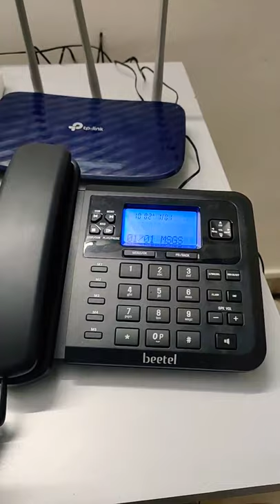Best Phone with Intercom and Answering Machine | Beetel X78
Beetel X78 Cordless Phone
cordless phone with answering machine
The Beetel X78 Cordless handset with corded landline makes a perfect combo for anytime functionality. With a long-lasting standby time of 4 days and a talk time of 8 hours, it offers excellent value to the user. The stylish cordless handset can call your landline and vice-versa, for intercom function between far off rooms. External incoming calls can also be transferred to either unit very easily while 3-way conference call is also possible.
The amazingly clear 2-way speaker phone gives you a hassle-free experience on both the devices while the phone book in both can save upto 150 contacts for easy browsing and calling. The efficient Caller ID detection lets you know who is calling, whether you’re on standby or talk mode. Beetel X78 cordless phone also comes with a back lit LCD display and illuminated keypad, with 10 distinctive ringer melodies so you can choose your favorite tune.